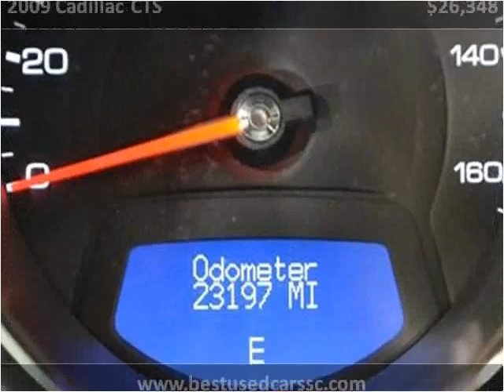2009 Cadillac CTS Used Cars Charleston SC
This 2009 Cadillac CTS is available from Hudson Nissan.